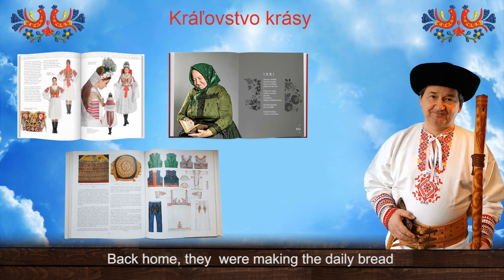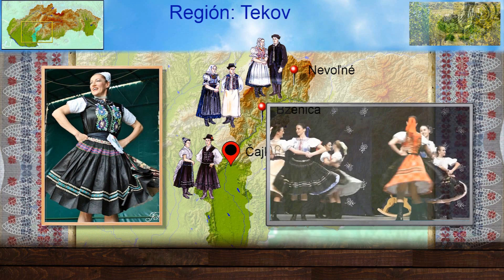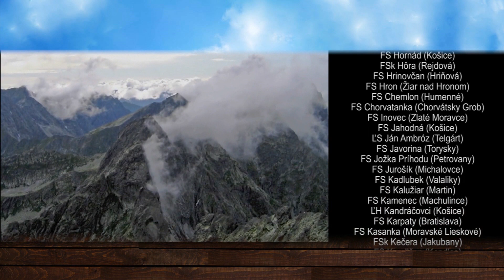Slovak folk costumes / Slowakische Volkstrachten / Kroje Slovenska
Non-commercial, aesthetic, encyclopedic video. All folklore Regions:
Liptov                    3:45
Orava                     7:55
Turiec                  10:45
Kysuce                13:05
Upper Vah           15:10
Middle Vah          19:15
Lower Vah           22:30
Beyond-Mountain 24:35
Little-Carpathians  27:00
Danube-Riverside  30:25
Lower Nitra         33:50
Upper Nitra          36:30
Tekov                    39:10
Upper-Hron          42:15
Under-Polana      46:05
Hont                      50:55
New             54:45
Gemer                  57:35
Tatry                     59:45
Zamagurie       1:02:45
Saris                  1:05:52
Spis                   1:09:25
Abov                  1:12:28
Roma                 1:15:36
Lower Zemplin 1:16:50
Upper Zemplin 1:19:47
 - Credits            1:22:40
Osobitné poďakovanie patrí pani Jane Kucbeľovej a jej spoločnosti PARTA Detva za zberateľstvo a výrobu krojov, ktoré významne prispeli ku kráse prezentovanej v tomto videu.